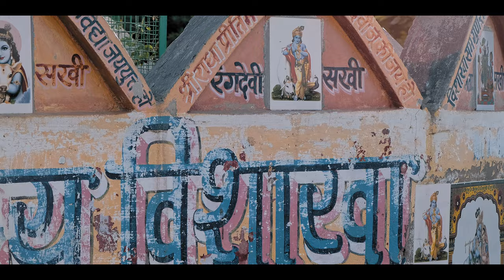Padmarani - Prayer feat. Surya nandini (Official Video)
Compilation of Vrindavan moments

Filmed and edited by MaPa
Thanks to @IloveMayapur for help in creating this video

LYRICS:
Hare Krishna
Hare Krishna
Krishna Krishna
Hare Hare
Hare Rama
Hare Rama
Rama Rama
Hare Hare

Listen to Padmarani
Apple